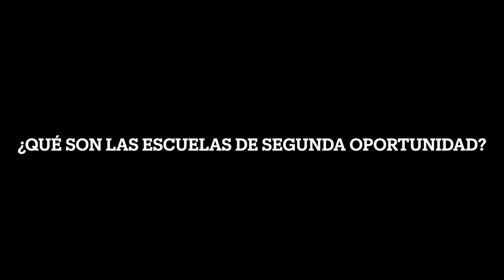Prevenir la pobreza infantil, una conversación urgente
Intervenciones de los ponentes invitados al ágora "Iguales desde la cuna: Prevenir la pobreza infantil" organizado por El Día Después.